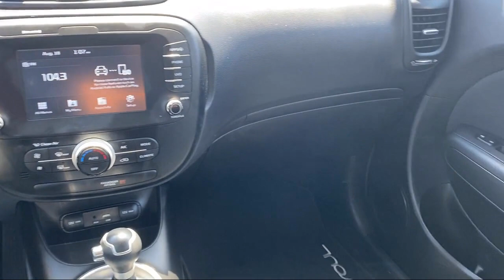2018 Kia Soul 6A Phoenix Surprise Glendale Peoria Avondale Tolleson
2018 Kia Soul 6A Stock Number: C9808 Vin:KNDJN2A24J7623454.
B G Auto Sales Phoenix is proudly serving our friends and neighbors in Phoenix, Surprise, Glendale, Peoria, Avondale, and Tolleson. or give us a call at for more information about this or any of our other vehicles.
B G Auto Sales Phoenix
2922 W Indian School Road